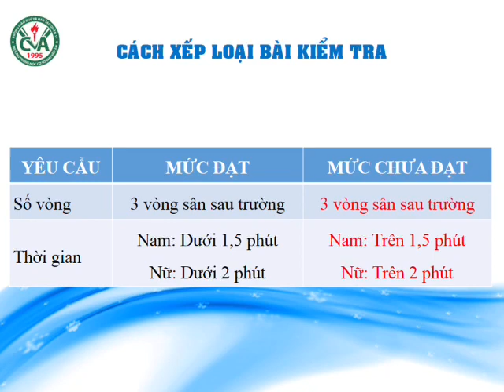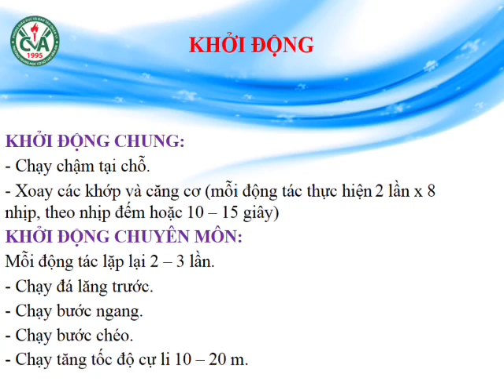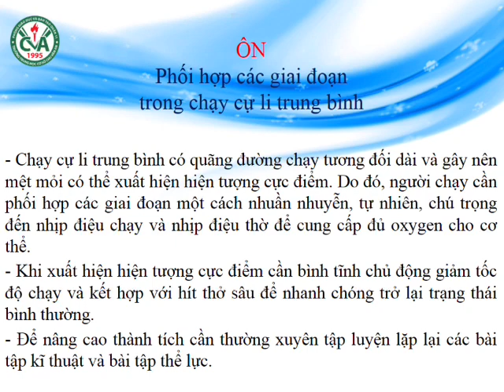THỂ DỤC 7 - Ôn tập HK2 (2022-2023)